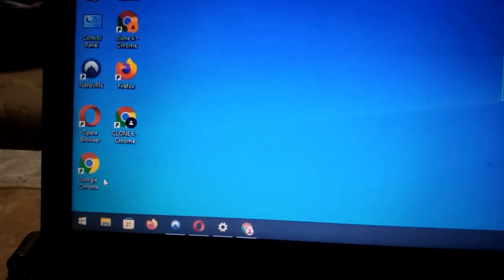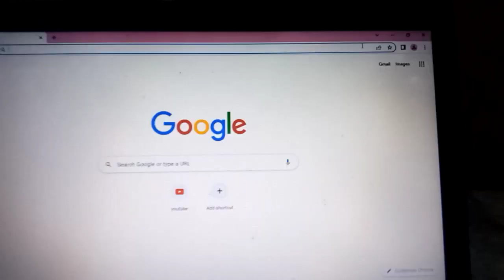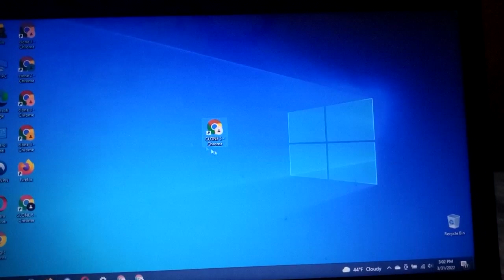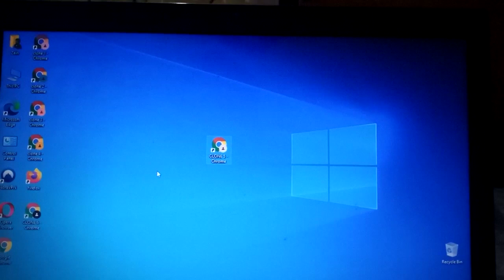What is google chrome browser | How to create unlimited chrome clones | Uses in YouTube watch time